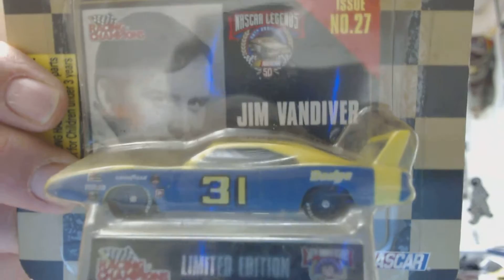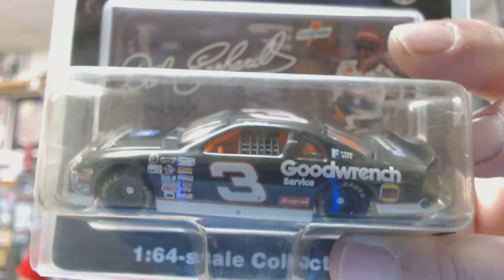Local goodies from Beanapalooza!